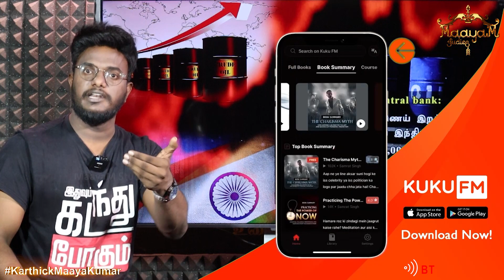ராட்சச படையை உருவாக்கும் புட்டின்! | Russia Vs. Ukraine War Updates | Karthick MaayaKumar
முதலில் வரும் 1000 சந்தாதாரர்களுக்கு மட்டுமே 50% தள்ளுபடி கட்டணம்... சீக்கிரம் முந்துங்கள் நண்பர்களே...!

ராட்சச படையை உருவாக்கும் புட்டின்! | Russia Vs Ukraine War Updates | Karthick MaayaKumar | Big Topic | Episode 1274 |

@ karthick_maayakumar